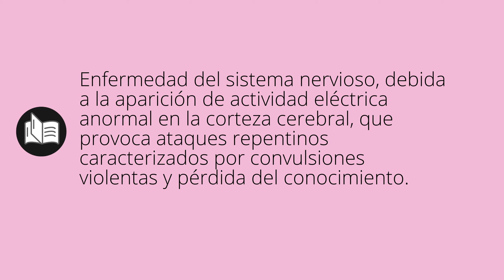Que significa EPILEPSIA • epilepsia SIGNIFICADO • epilepsia DEFINICIÓN • Que es EPILEPSIA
Que significa epilepsia en español. Cual es el significado y definicion de epilepsia. que es epilepsia. epilepsia definiicon en español. Todos los significados y definiciones del diccionario español.

Diccionario de la RAE (Kindle):
Diccionario de la RAE (Tapa dura):
Diccionario de primaria VOX:
Diccionario Esencial de la Lengua Española:
Diccionario Cambridge Español - Inglés: